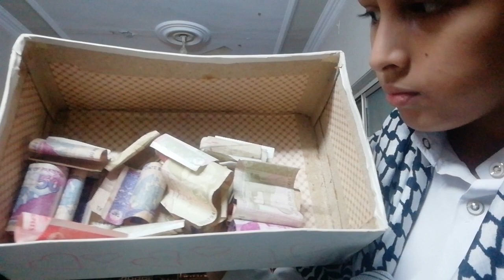may Allah accept our efforts for our brothers and sisters